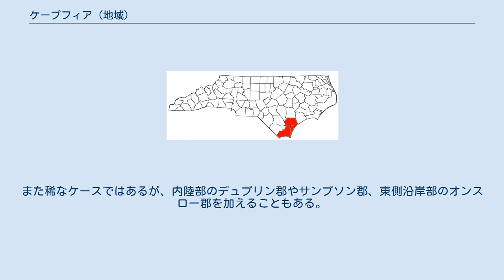ケープフィア (地域)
ウィルミントン大都市圏（赤色）、ケープフィア地域にほぼ一致する ケープフィア自治体政府委員会に含まれる郡 ケープフィア（英: Cape Fear）は、アメリカ合衆国ノースカロライナ州の南部、ウィルミントン市を中心とする大西洋岸平原の潮汐の影響を受ける地域の名称である。
この名称は近くにあるフィアー岬（ケープ）と、この地域を流れ、岬の近くで大西洋に注ぐケープフィア川から採られた。
地域の中で人が多く住んでいるのは大西洋岸と沿岸内水路に沿った土地であり、田園部は農地であるか、グリーン湿地に代表される湿地に占められている。
この地域は他にも「ローワー・ケープフィア」、「ウィルミントン大都市圏」、「ノースカロライナ州南東部」、「アザレア海岸」といった呼称がある。
特にアザレア海岸という呼称は、毎年ウィルミントンでノースカロライナ・ツツジ（アザレア）祭が開催されていることから来ている。
地域の自治体は、ケープフィア自治体政府委員会に属している。
 この地域にはノースカロライナ州で最も繁華な港であるウィルミントン港があり、ノースカロライナ州港湾局が運営している。
また国内でも最大の弾薬補給港であり、アメリカ陸軍の東海岸にある大水深主要港であるミリタリー・オーシャン・ターミナル・サニーポイントがある。
ウィルミントン港の拡張計画として、ケープフィア川西岸にノースカロライナ国際港の建設が計画されている。
 ケープフィア地域は大西洋岸平原にある。
ノースカロライナ州の大西洋岸には砂州でできたバリアー島が続いており、その陸地側、本土との間の水路は沿岸内水路として使われている。
ウィルミントン市から真南に突出したのがフィア岬であり、バリアー島はそこから西に方向を変え、サウスカロライナ州に伸びている。
地域の大部分は標高の低い湿地であり、その中でもハエトリグサの数少ない生息地として名高いグリーン湿地が著名である。
ケープフィア川とノースイースト・ケープフィア川が地域を流れる水深の深い川であり、その他にルックウッド・フォリー川、ブランズウィック川、シャロット川など小さな川は、小さな町の小さな水艇を使って移動できる。
 ケープフィア地域を構成する郡はニューハノバー郡、ブランズウィック郡、ペンダー郡の3郡である。
ブランズウィック郡は現在、サウスカロライナ州のマートルビーチを主要都市とする大都市圏に加えられている。
右上図はブランズウィック郡を入れたもの、下図はコロンバス郡を含めたものである。
これら3郡は2000年国勢調査時点でウィルミントン大都市圏に含まれており、都市圏人口は274,532人だった。
さらに2008年7月1日時点での推計人口は347,012人となっていた。
海岸にある町は人口が季節で大きく変動する観光地であり、夏に多く、冬に少なくなる。
 上記3郡以外にブレイデン郡とコロンバス郡がケープフィア地域に含まれることもある。
また稀なケースではあるが、内陸部のデュプリン郡やサンプソン郡、東側沿岸部のオンスロー郡を加えることもある。
 元の町 以下は2000年の国勢調査による都市圏人口統計データである。